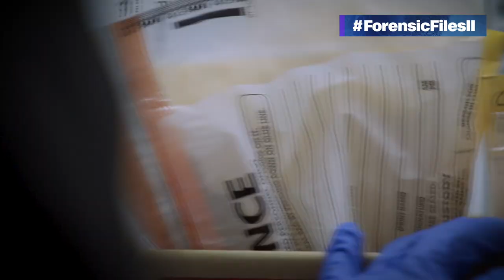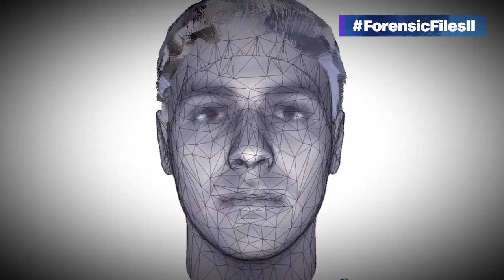Forensic Files II: Official Trailer 2021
FIRST LOOK: Extended 'Season Trailer' for Season 2 of ForensicFilesII!

All New Mysteries to Solve starting Sunday, July 11 at 10 p.m. ET ONLY on HLN.